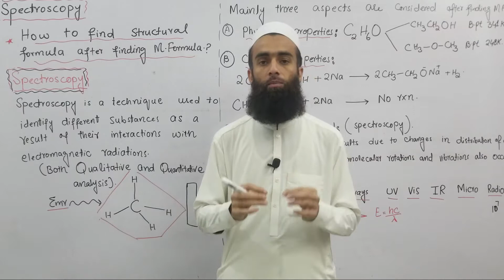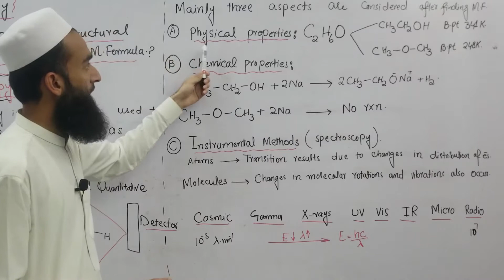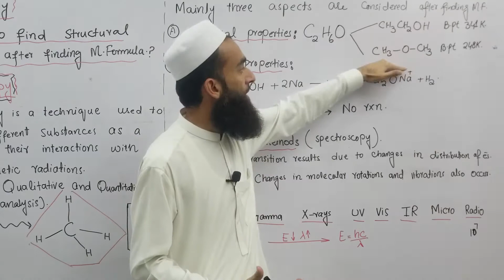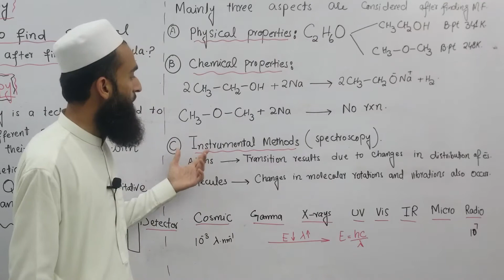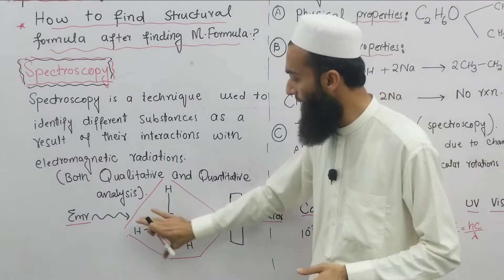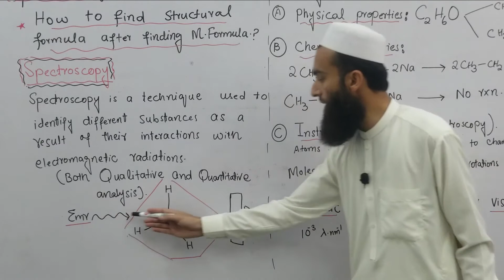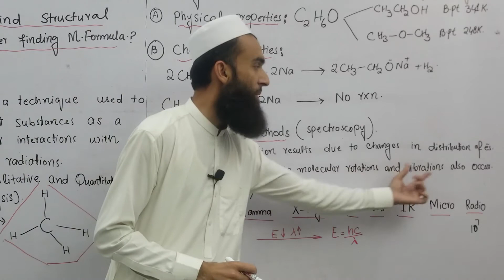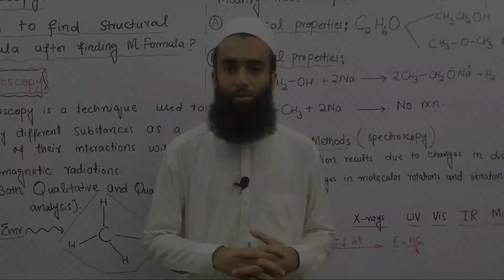how to find structural formula after finding molecular formula?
after finding molecular formula mainly three aspects are considered to find the structural formula. one of these is physical properties the next is chemical properties and finally instrumental methods like spectroscopy is done...